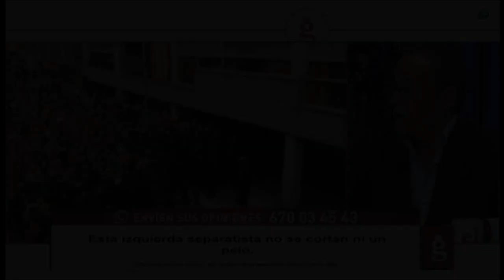Eduardo García Serrano.Torra busca enfrentamiento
1934, ¿se repetirá la historia?  | Kim Torra lo tiene previsto, todo preparado para que el 1-O sea un éxito el nuevo golpe de estado. Para ello utilizará a los Mossos y a los CDR como fuerzas paramilitares encargadas de la ocupación de los medios en general e instituciones del estado. Torra busca la internacionalización del conflicto usando como coartada la provocación a la violencia | Rafael Núñez huesca y Eduardo García Serrano lo analizan | Bichopedia 364 | El Gato al Agua